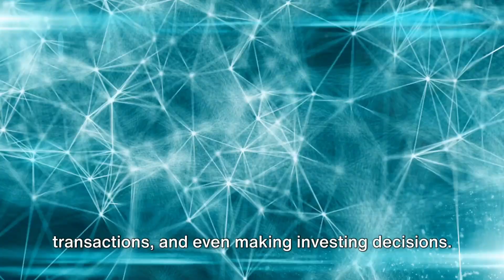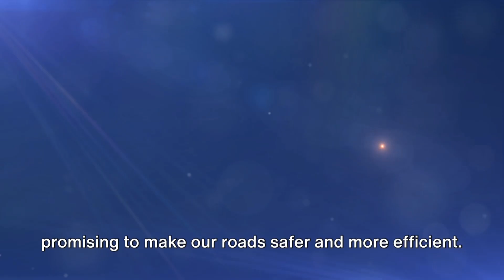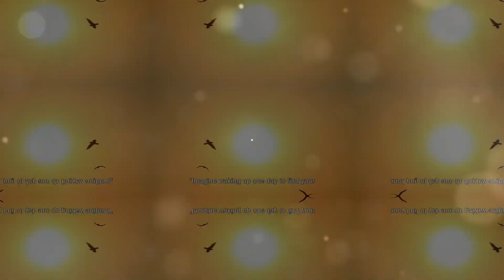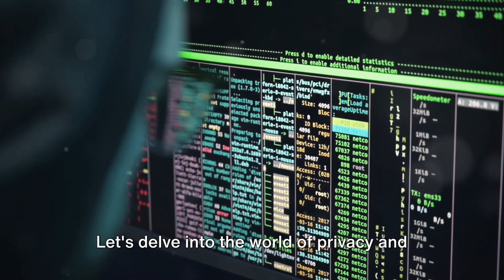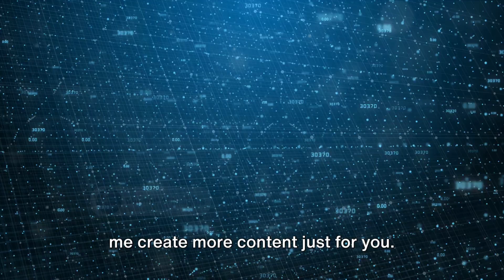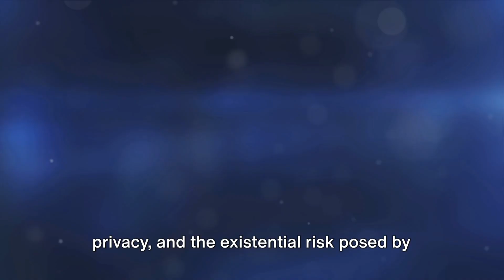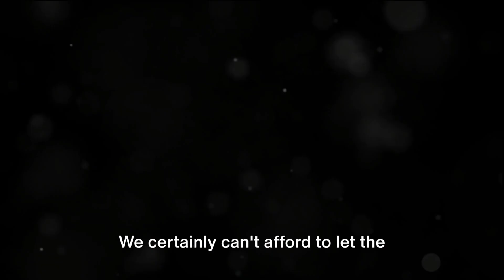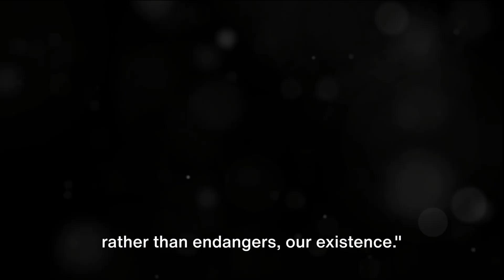How Artificial Intelligence Threatens Our Future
EN - SE - AR - FA (Persian) - TR - ZH-CN 🌐💌

✅ Setting ➡️ Subtitles ➡️ Choose your Language & ENJOY! 📺
📺 تنظیمات ⬅️ زیرنویس ⬅️ زبان خود را انتخاب و از تماشا ویدئو لذت ببرید ✅
📺 الإعدادات ⬅️ الترجمة ⬅️ اختر لغتك واستمتع! ✅
✅ Ayarlar ➡️ Altyazılar ➡️ Dilinizi Seçin & Keyfini Çıkarın! 📺
✅ Configuración ➡️ Subtítulos ➡️ Elige tu idioma y ¡DISFRUTA! 📺
✅ 设置 ➡️ 字幕 ➡️ 选择您的语言 & 享受！📺

Artificial Intelligence (AI) has made remarkable strides, integrating itself into various facets of our daily lives, from healthcare and education to finance and transportation. However, this rapid advancement brings with it a spectrum of potential threats that could endanger human life. One of the most pressing concerns is the automation of jobs. AI and robotics are capable of performing tasks with efficiency and precision unmatched by human workers. This shift has the potential to lead to significant job losses across industries, threatening economic stability and livelihoods on a global scale.